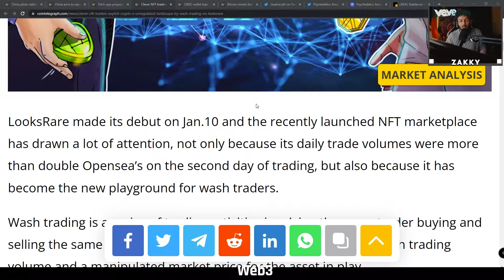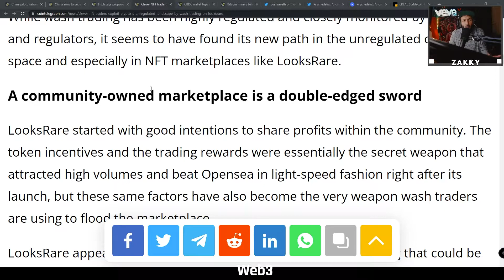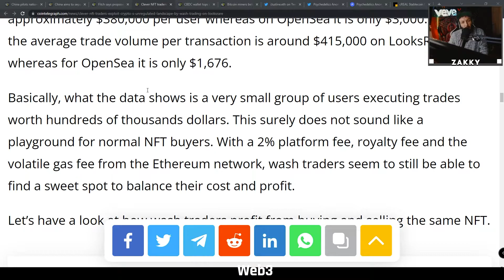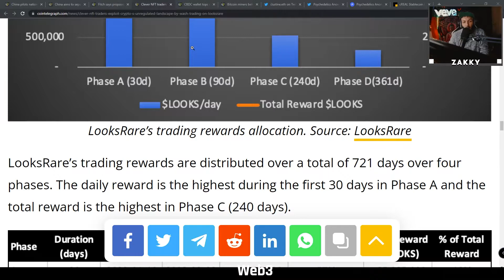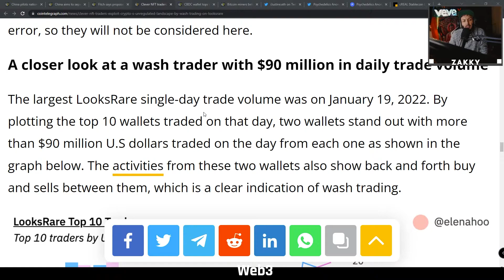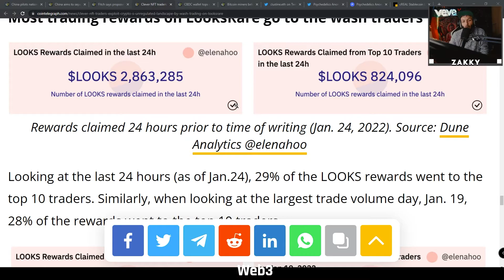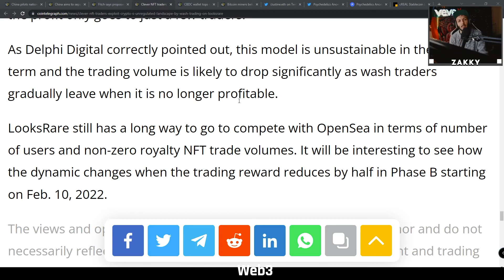LooksRare OpenSea Competitor WASH TRADING NFT SCANDAL!